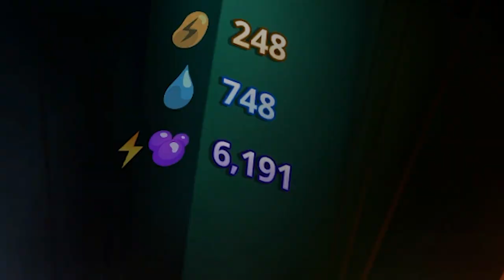I UNLOCKED the ULTRA RARE FIRE ANT in Phobies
Want more awesome content? Click here @FrazzzYT or check out below!

How about we check out some fire ants in a completely different game? Today we're checking out Phobies where your phobias come to life! And this fire ant is not to be messed with or you'll get BURNED!

Official links to all things Frazzz!

About & Gameplay - Phobies

Phobies is a tactical card collecting strategy game where players battle one another in the surreal realm of the subconscious, where fears manifest. Use devious tactics and unleash a dazzling array of attacks and abilities to achieve victory!